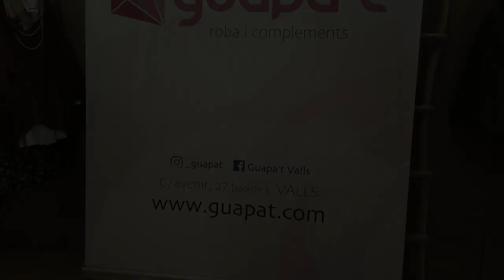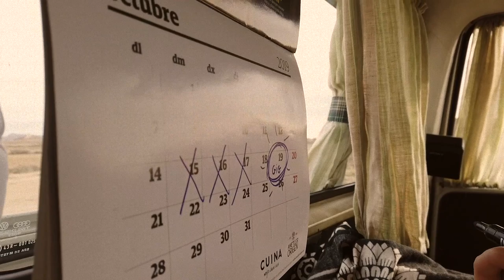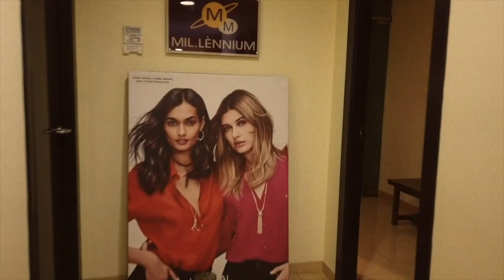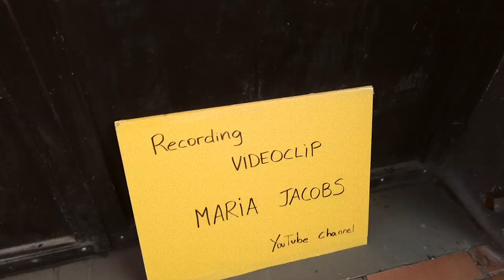MAKING OFF - FOOLISH (Original Song)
I have to thank all the people who've made it possible:
- Perruqueria Millenium: for the impressive hairstyle and makeup during the concert. Here's more
- Sala Red Star: for letting us the space to recreate the concert.
- All the people at the concert: Candela, Joan, Marc, Judit, Ada, Eddy, Laura, Rosa, Cristià, Josep M, Tania, Rosa, Antonio, Antonia, Maite,... and many more.
- My band: for coming and being the best musicians ever! Jimmy, Gerard, Artemi, Sergi and Sergi jr.
- Guapa't: for the clothes during the story, she has a fantastic shop! Here's the instagram
- Simon and Amanda Smith from Manna House Holidays. Their camper van is amazing!
- Anna Jacobs my soulmate and life helper. She's the boss!!!

And of course, Alan and Manu from Millennials for making it possible!!